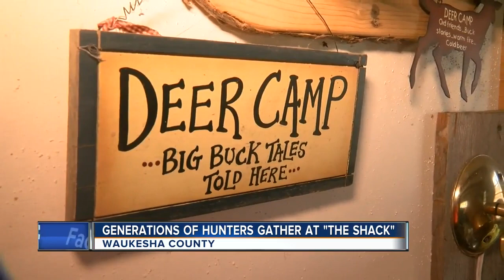'Fastest deer season': Local hunter gets deer in one minute on opening day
Saturday at 7:29 a.m., hunters were off as gun-deer season kicked off in the State of Wisconsin.